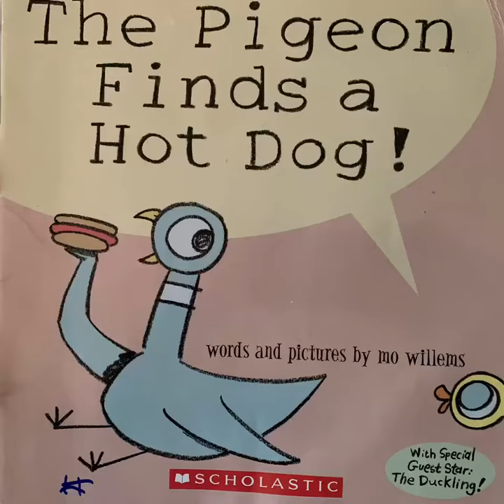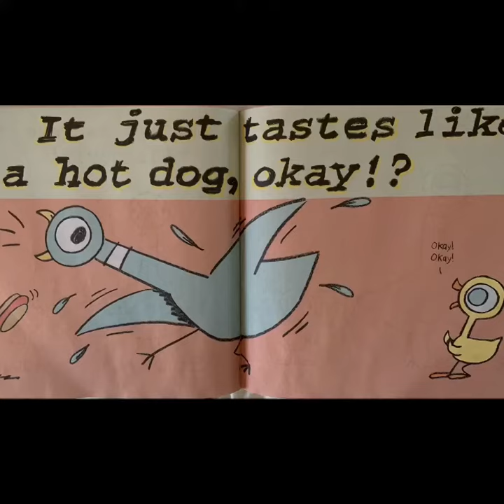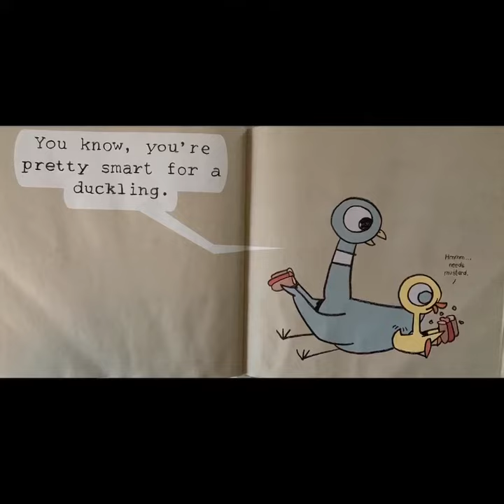The Pigeon Finds a Hot Dog! By Mo Willems